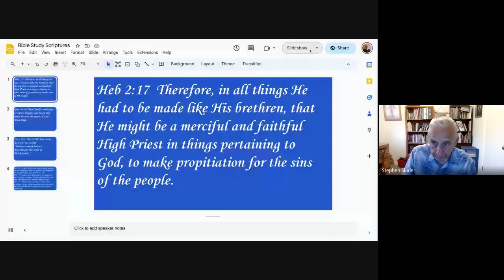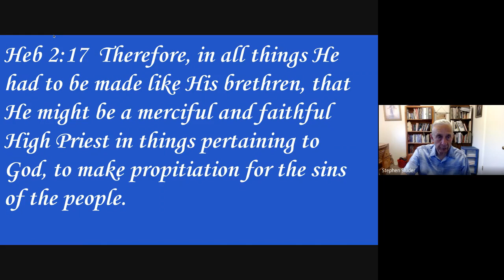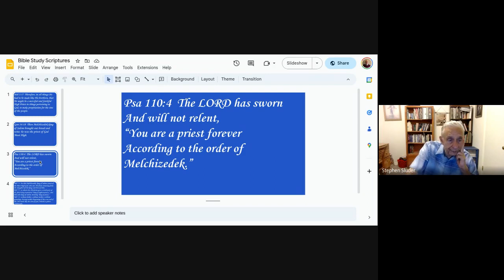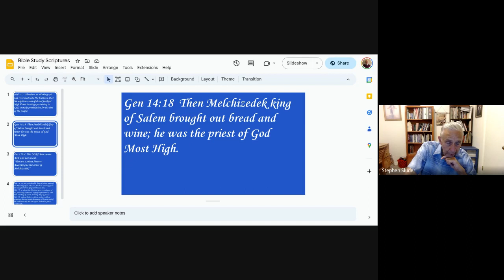08 16 2023 Bible Study